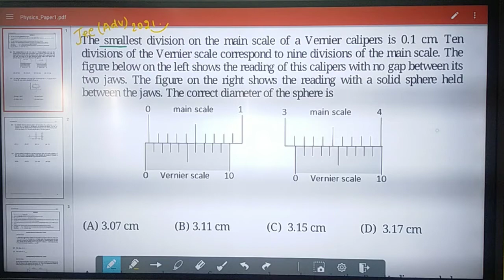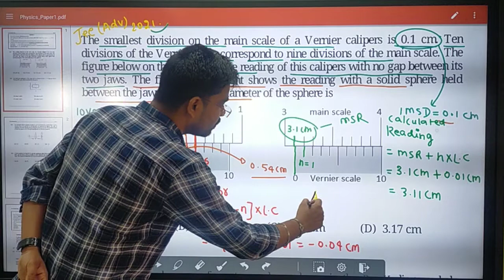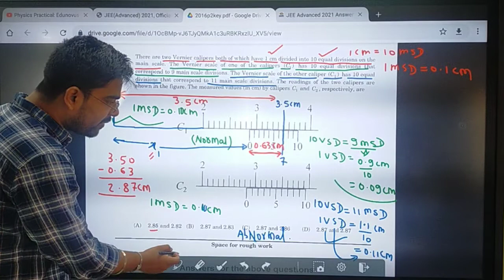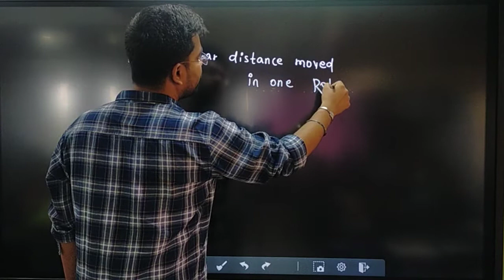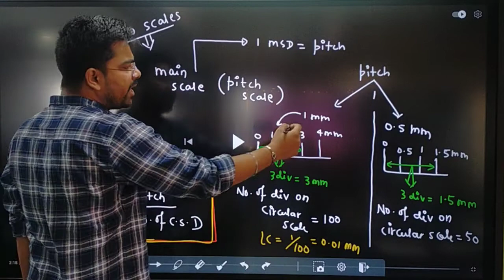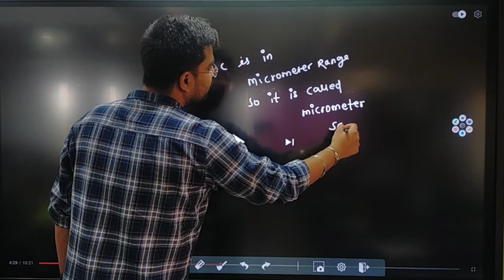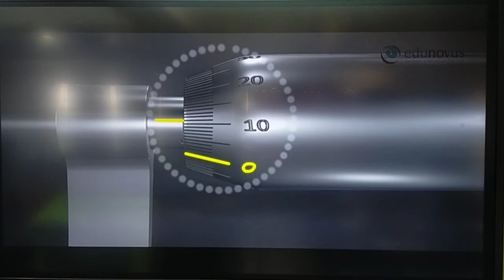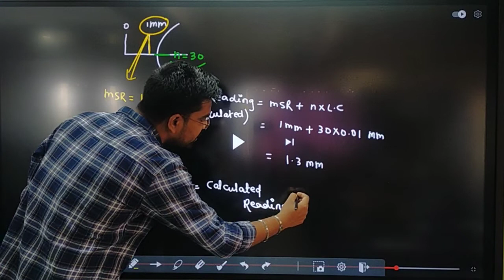L-6 Screw gauge and Questions on vernier calliper by Manish sir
by Manish sir ntpl ranchi